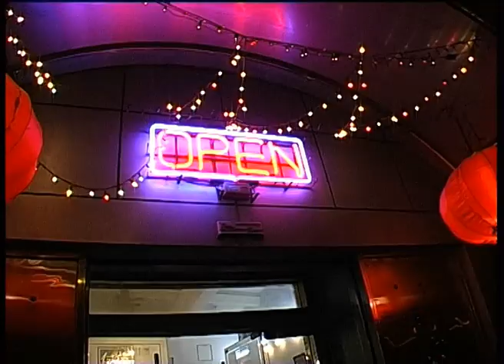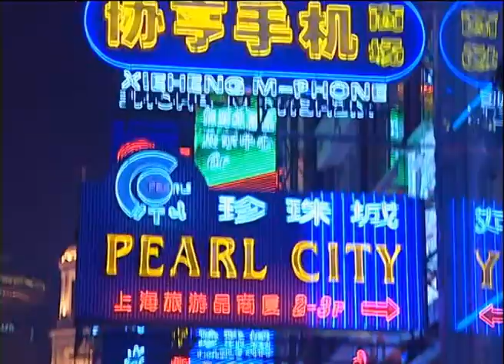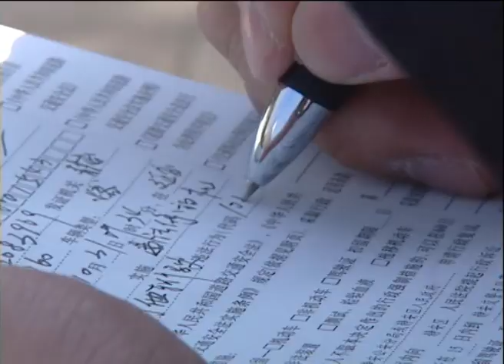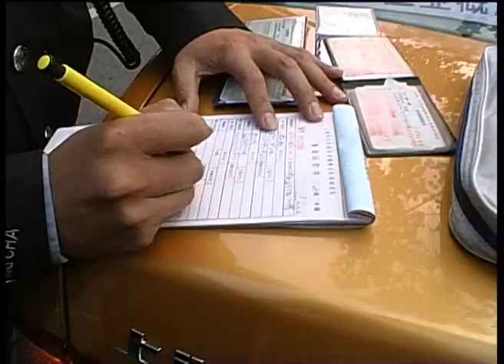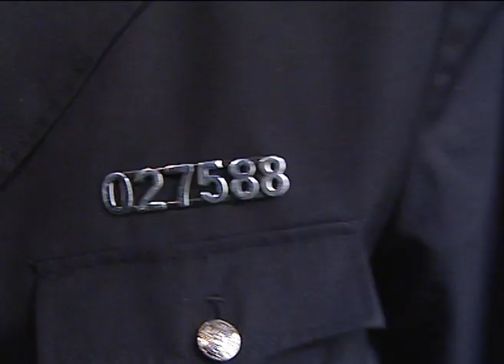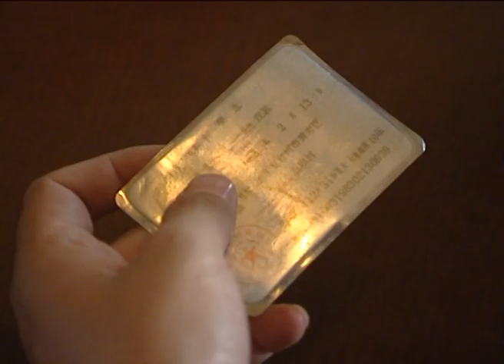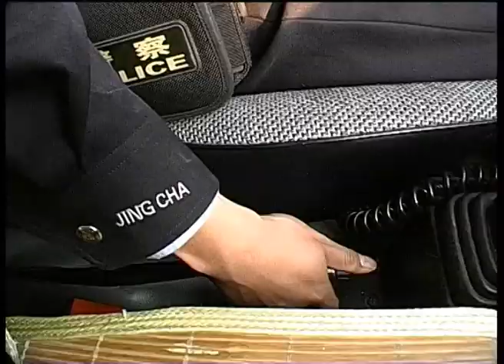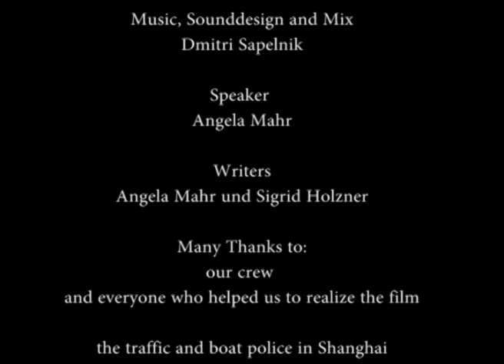Lost in Traffic - Documentary about Traffic Police in Shanghai (2005) - 交警, 交通警察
Traffic Chaos in Shanghai from a very special point of view: We accompanied the Chinese Traffic Police duaring their challenging and exciting work on the road. A film by Sigrid Holzner and Angela Mahr (2005)